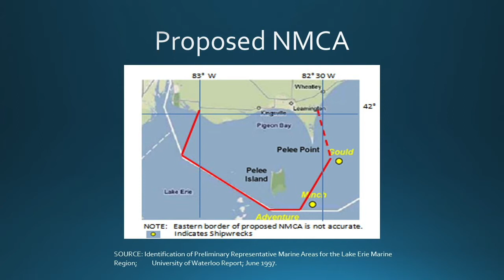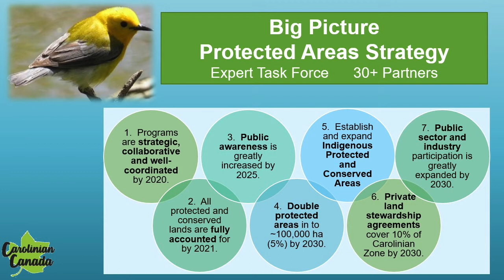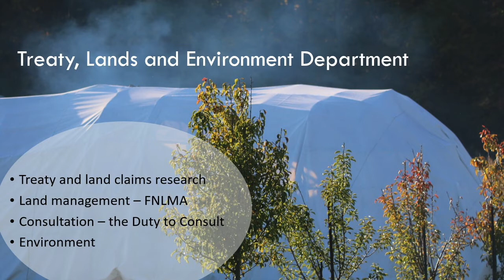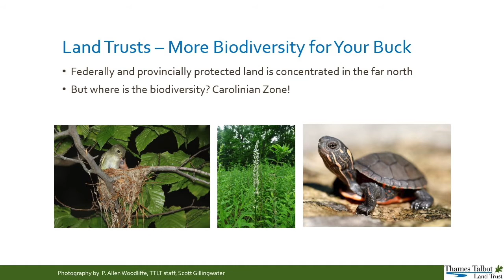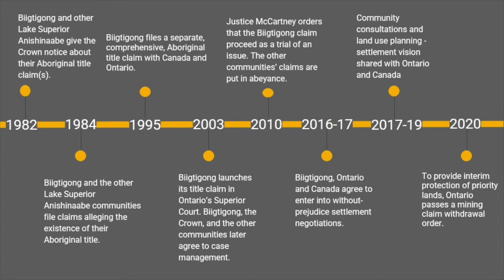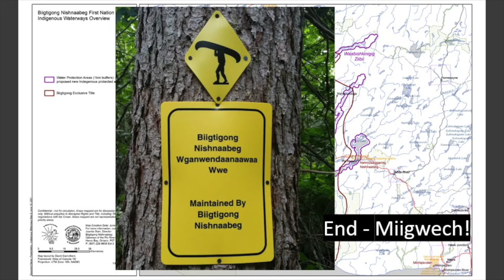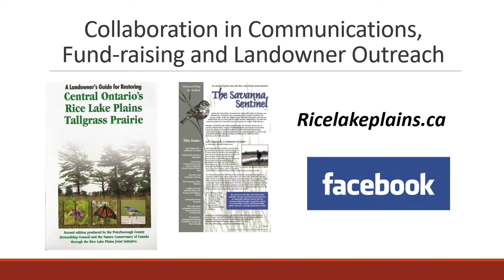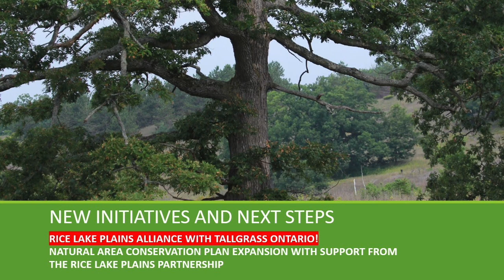The Peoples' Summit Day 3, Session 1: Partners in Lands and Waters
This event is jointly hosted by Wildlands League, CPAWS Ottawa Valley, Wilderness Committee, and Carolinian Canada.

Agenda
0:00 Elder Marilyn Capreol, Shawanaga First Nation Band Member - Introduction and Opening Prayer
14:08 Tamara Stomp - Local Action Group - Western Lake Erie Basin National Marine Conservation Area
25:04 Michelle Kanter – Executive Director, Carolinian Canada - Big Picture Protected Area Investment Opportunities
34:16 Annabelle Laurin - Environmental Technician with Chippewas of the Thames First Nation - Deshkan Ziibiing: Continuing Conservation
45:50 Daria Koscinski - Executive Director, Thames Talbot Land Trust - Nature Conservation Opportunities in a Biodiversity Hotspot
58:58 Chief Duncan Michano - Biigtigong Nishnaabeg - Pic River First Nation – Lake Superior
1:18:08 Mark Stabb - Program Director for Central Ontario, Nature Conservancy of Canada - Coming together for the tallgrass: The Rice Lake Plains Partnership
1:36:08 Discussion